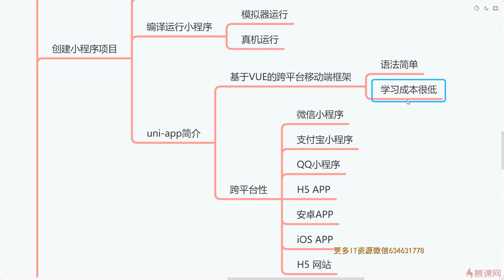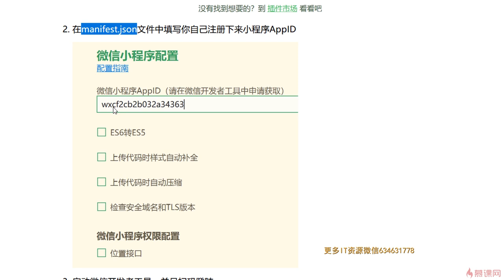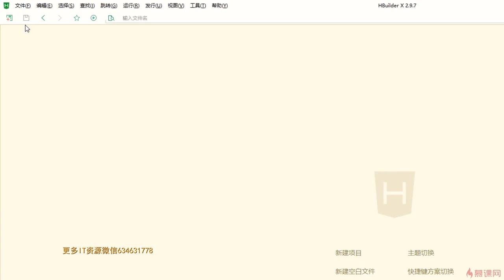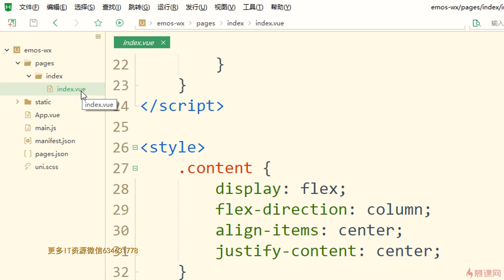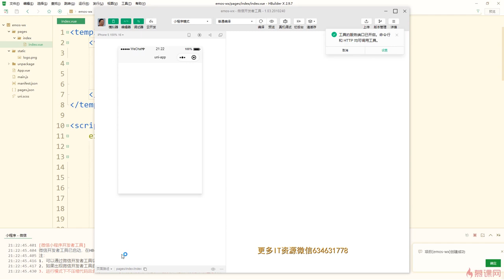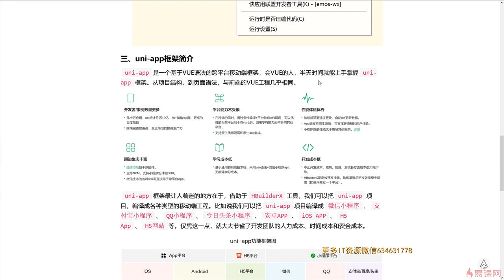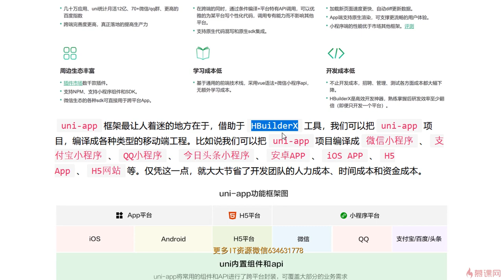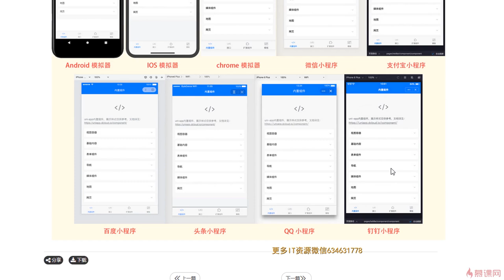4 3 创建小程序项目